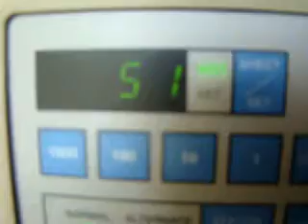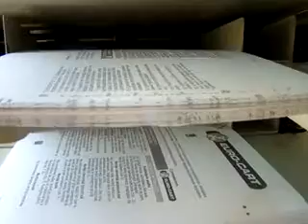Uchida UC 1000 - max speed